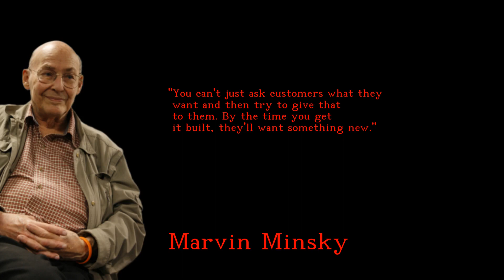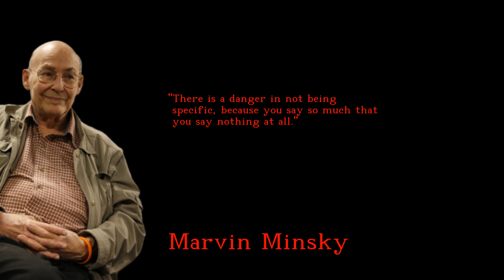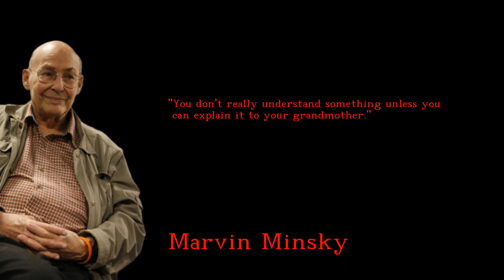Marvin Minsky - Faithful and Sensational quotes - english